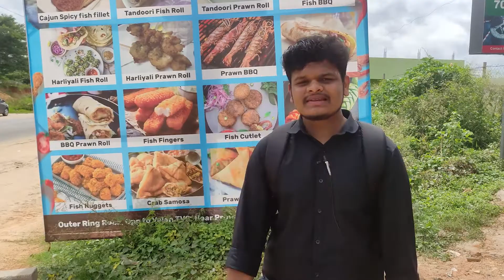MEEN POLLICHATHU Kerala Style Banana Leaf Fish Fry!! Just ₹999rs Fish Platter At Fish Junction Hosur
Enjoy The Video With Satisfied Ending...

Address :
oppo to Sri valen tvs, Outer Ring Road, Shanthi Nagar West, Hosur, Tamil Nadu 635109